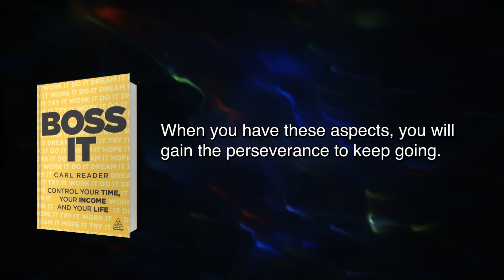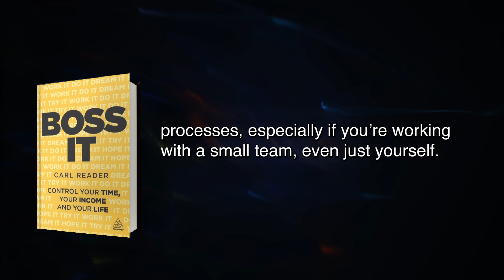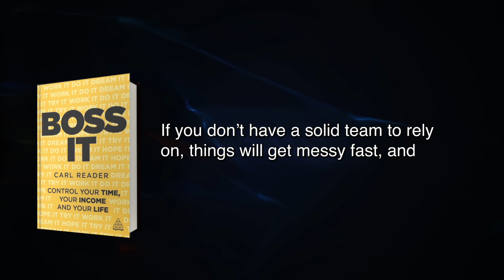Boss It Summary in English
FREE book summary of Boss It by Carl Reader
As challenging as working for and relying on someone else for your salary, the alternative can be much more difficult. You will have to put in extra work and hours for a result that isn’t guaranteed. Starting a business may mean that you’re your boss, but it also means that you are liable for anything and everything when it comes to issues in your industry. If you’re determined to make it work, you first need to reconcile yourself with the risks that you’re taking. From there, you should figure out what motivates you, whether it’s the possibility of failure or that of success. When setting up your own business, you are better armed to brave the cutthroat world with a primary goal. You need to have a unique vision and a workable plan. When you have these aspects, you will gain the perseverance to keep going.